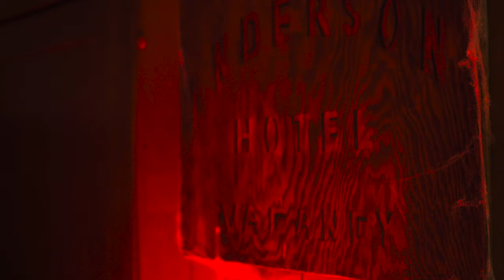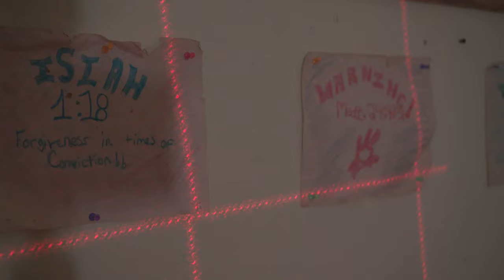OVERNIGHT AT HAUNTED ANDERSON HOTEL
In our next video series drop for 2024, come along as we  visit the Historic and Haunted Anderson Hotel in Lawrenceburg, KY for an investigation! A location riddled with tragedy, including 3 suicides and many more deaths, this former flop house is filled with its share of spirits still roaming the halls. There is NO VACANCY at the Haunted Anderson Hotel.